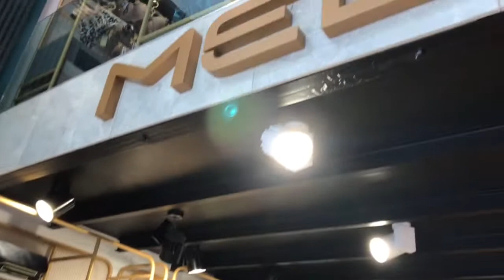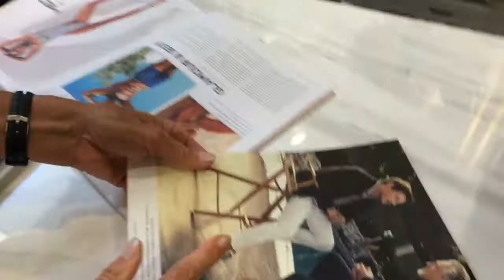В гостях в бутике MED в Каннах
Сегодня редакция побывала в бутике MED по адресу 6 rue Mace в Каннах. Расположение его удачное, в 100 метрах от бульвара Круазетт, недалеко от отеля Carlton. Это немаловажно, потому что, как рассказала нам продавец Паскаль, основная масса покупателей приходит именно оттуда. В большинстве своем это американцы, покупающие сразу по несколько комплектов.